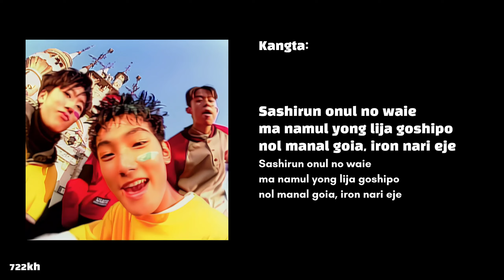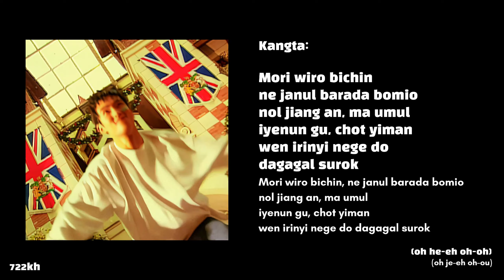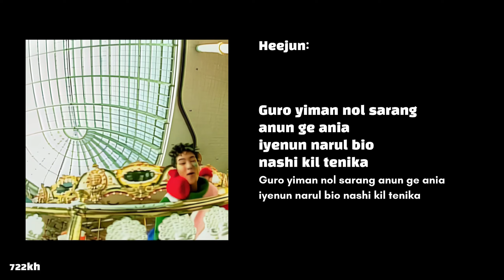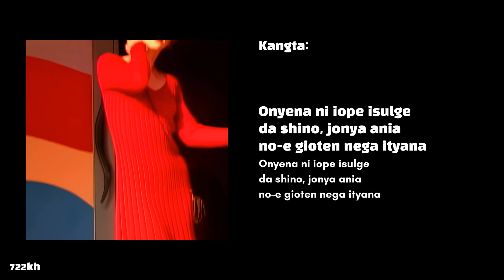H.O.T. 'Candy' Pronunciación / Letra fácil (con MV)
Aclaración:
- En el minuto 2:13 quien rapea es Woohyuk y la voz secundaria es Heejun
El video es grabación de pantalla

H.O.T. - "Candy" pronunciación con MV. Son 2 versiones, la pronunciación del coreano e inglés, y la pronunciación solo del coreano.

➫ DATOS SOBRE LA CANCIÓN:
Sobre Remastering Project: 'Remastering Project' es el proyecto colaborativo de restauración digital de MVs de SM Entertainment y YouTube. Junto con YouTube, SM comenzará a crear una versión de mayor resolución de los MV lanzados en el pasado.

Artista: H.O.T.
5 Intérpretes: Kangta (@kangtaofficial ) Tony, Woohyuk, Heejoon,Jaewon
Fecha de lanzamiento: Setiembre 7, 1996
Empresa: @SMTOWN  SM Entertainment
Álbum: We Hate All Kinds of Violence... (1996)
Escrito por: 장용진 (Jang Yong Jin)
Letristas: 장용진 (Jang Yong Jin)
Producido por: 장용진 (Jang Yong Jin)
Compositores: 장용진 (Jang Yong Jin)
Director Vocal: 이재명 (Lee Jae Myung)
Ingeniero de masterización: 전훈 (Jeon Hoon)
Ingeniero de mezcla: 홍종화 (Hong Jong Hwa)
Ingeniero de grabación: 홍종화 (Hong Jong Hwa)
Arreglos: 장용진 (Jang Yong Jin)
Grabado en: SM STUDIOS

Tracklist (Lista de canciones):
01 캔디 (Candy)
02 널 사랑한 만큼 (As much as I loved you)
03 전사의 후예 (폭력시대) (Warrior’s Descendant)
04 노을속에 비친 그대 모습 (You belong to me)
05 내가 필요할 때 (소년, 소녀 가장에게) (By Your Side)
06 오늘도 짜증나는 날이네 (The Cranky Day)
07 너는 Fast 나는 Slow (Fast Love)
08 개성시대 (X Generation)
09 About 여자 [女子] (About Women)

h.o.t. candy pronunciaciones
h.o.t. candy
h.o.t. candy letra
h.o.t. candy letra con mv
h.o.t. candy letra fácil
h.o.t. candy letra fácil con mv
h.o.t. candy pronunciación
h.o.t. candy pronunciación con mv
h.o.t. candy pronunciación fácil
h.o.t. candy pronunciación fácil con mv
h.o.t. candy romanización
h.o.t. candy lyrics
h.o.t. candy easy lyrics
h.o.t. candy karaoke
h.o.t. candy color coded

candy
nct candy
nct dream candy
exo candy
txt candy
h.o.t. pronunciaciones
candy letra
candy letra con mv
candy letra fácil
candy letra fácil con mv
candy pronunciación
candy pronunciación con mv
candy pronunciación fácil
candy pronunciación fácil con mv
candy romanización
candy lyrics
candy easy lyrics
candy karaoke
candy color coded